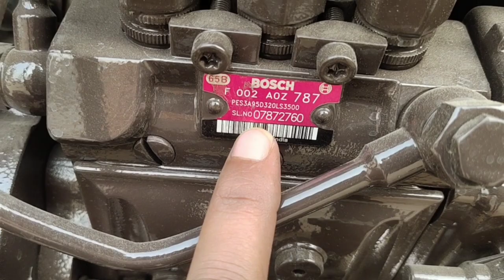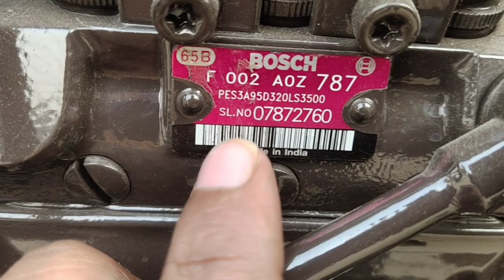Massey Ferguson 9500 kiese pta kre konse year ka h ye tractors